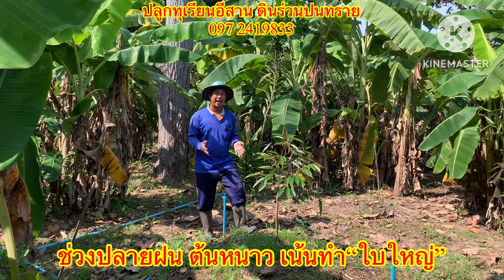หน้าหนาว ปลูกทุเรียนได้ไหม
ปลูกทุเรียนภาคอีสาน ดินร่วนปนทราย

เพจเฟสบุ๊ค; ปลูกทุเรียนอีสาน ดินร่วนปนทราย
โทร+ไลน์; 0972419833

ทางดิน
1.6-3-3 ขี้ค้างคาว กิโลละ 45 บาท
2.โพแทสเซียมฮิวเมท กิโลกรัมละ 230 บาท
ทางใบ
1.สาหร่ายทะเล ลิตรละ 340 บาท
2.แร่ธาตุรวม กิโลกรัมละ 340 บาท
3.เร่งสะสมอาหาร ซองละ 240 บาท 40กรัม
4.จับใบ ขวดละ 440 บาท 250cc

เครื่องวัดPH,ความชื้นดิน=
เครื่องวัดความชื้นอากาศ=

คอปเปอร์ออกซิคลอไรด์+คอปเปอรไฮดรกไซด์=

เพลี้ยจักจั่น=โอเมโทเอต=
เพลี้ยจักจั่น=ไดอะซีนอน=
แมลงปีกแข็ง=ไซเพอรแมทริน+โพรฟิโนฟอส=